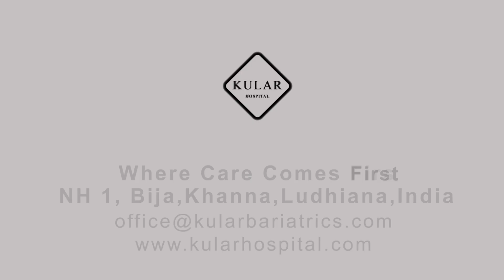11 yrs after MGB-OAGB weight loss surgery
Relevant searches ;